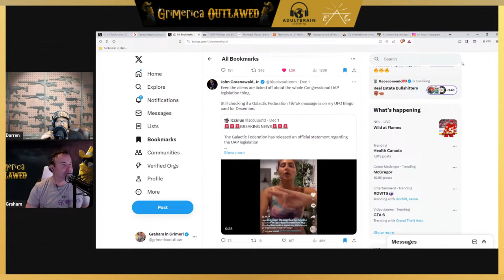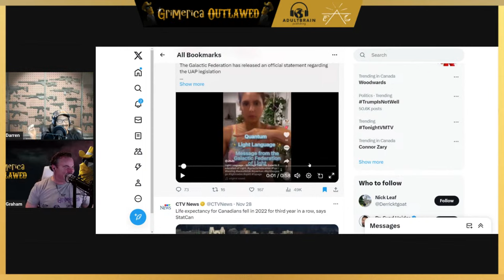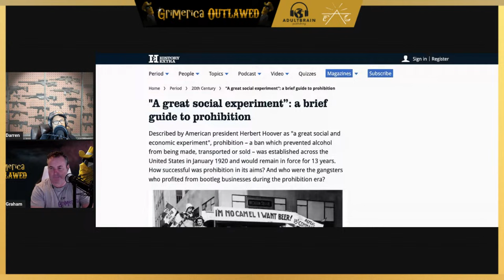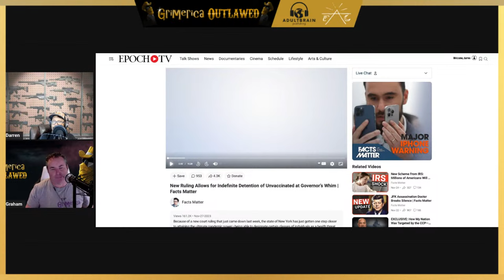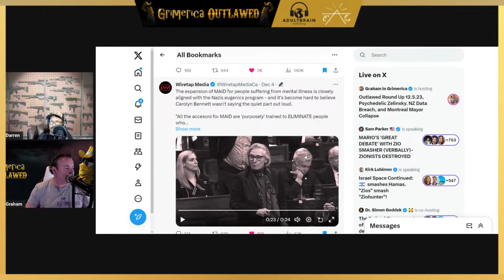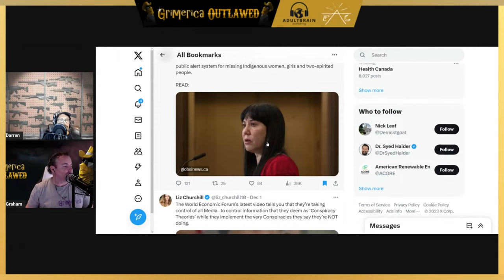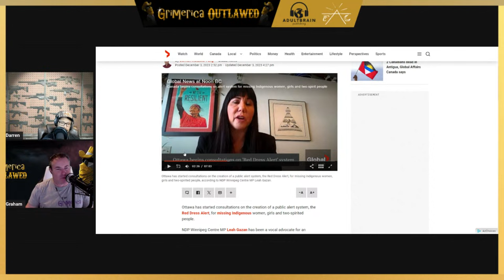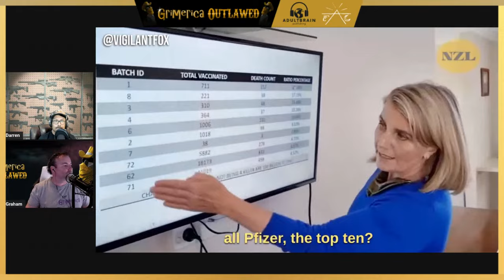Outlawed Round Up 12.5.23, Psychedelic Zelinsky. NZ Data Breach, and Montreal Mayor Collapse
Darren and Graham Outlawed Round Up, some stuff that we should be talking about!
Still lots going on. The Government is taking hits in Canada and that is actually probably waking more people up than anything else right now. Meanwhile there is talk of Carbon passports, more Climate Taxes, as the elites meet about our future.

Carbon Price to raise revenues - from COP 28, Tiktok message from the Galactic Federation - hurry up already and bring on Catastrophic Disclosure, Canada begins consulations on Red Dress Alert system for missing ingenious women, gender diverse and two spirits. WHA? MAID in Canada, "we are purposely trained to exterminate those who are suicidal".

Apparently 2 people died in waiting rooms in Montreal hospitals, one man was waiting 12 hours.. 20 patients had waiting for more than 48 hours.

Old clips of a Doctor coming to the realization about Western based medical practices. Well studied and trained and then committed suicide after these final words. Right to chose no matter the greater good. Old clip of African's talking about the oral polio vaccine and the disaster it was.

To gain access to the second half of show and our Plus feed for audio and podcast please clink the

If you value this content with 0 ads, 0 sponsorships, 0 breaks, 0 portals and links to corporate websites, please assist. Many hours of unlimited content for free. Thanks for listening!!

Our channel on free speech Rokfin

Get your Magic Mushrooms delivered from:
Champignon Magique
Mushroom Spores, Spore Syringes, Best Spore Syringes,Grow Mushrooms
Spores Lab
Get Psychedelics online
MUSIC
Tru Northperception,